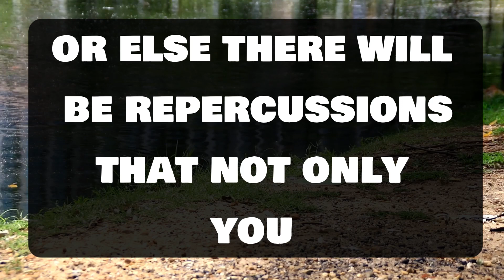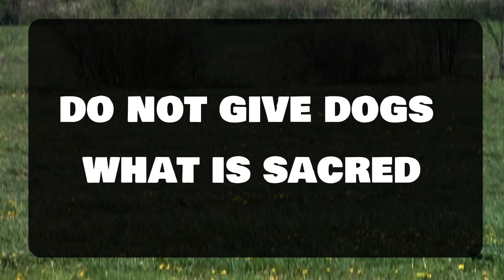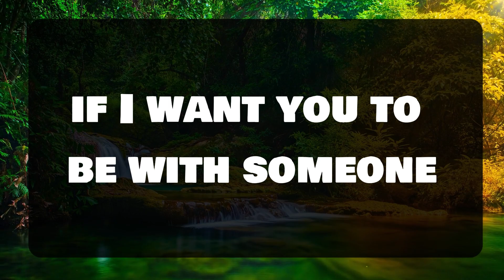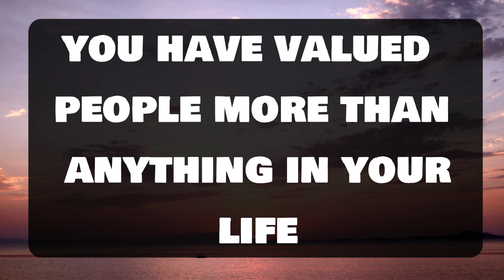Angel message: What have you done? The person you .. 💌 God message || Universe message